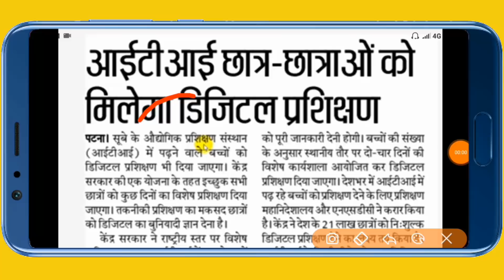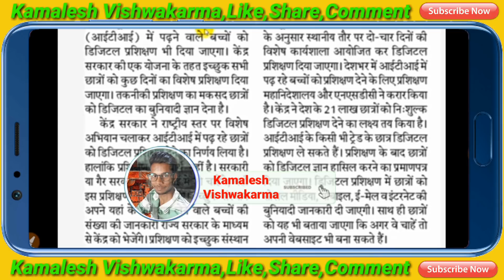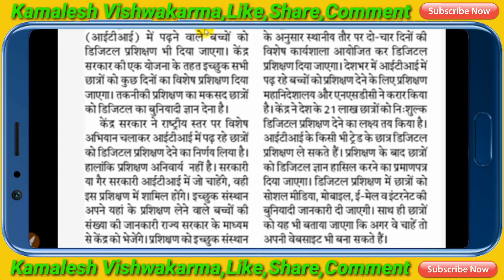बिहार ITI छात्रों को मिलेगा डिजिटल प्रशिक्षण 2019,bihar iti counselling date 2019,answer key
"धन्यवाद"